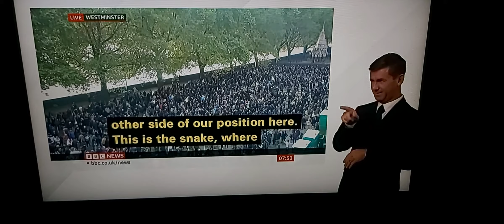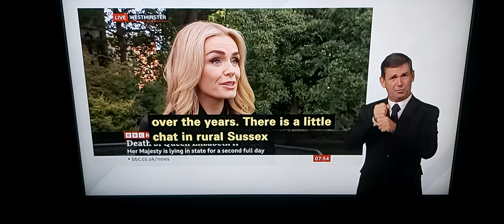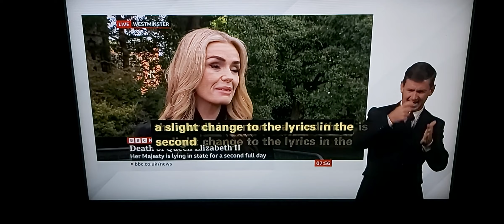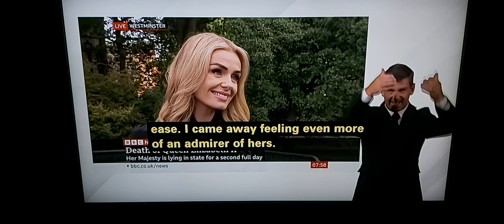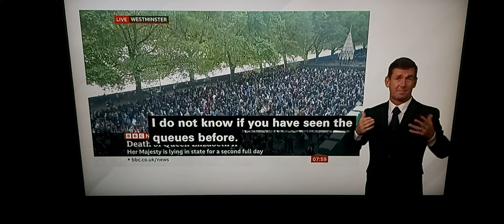BBC Breakfast News live on Death of Queen Elizabeth II Part 6: Classical Singer on new Royal anthem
BBC Breakfast News with BSL interpreter on BBC News Channel on Friday 16th September 2022.

BBC Breakfast News Presenter Charles Stayt in Westminster, London.

Katherine Jenkins, Classical Singer who created new Royal anthem recorded, talks live to Charles Stayt in person.